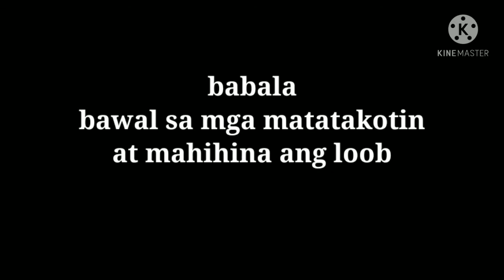TUKO/GECKO NA HULICAM/MAI ITLOG